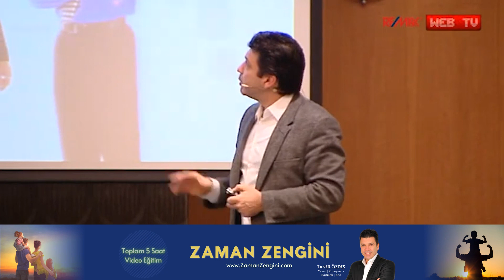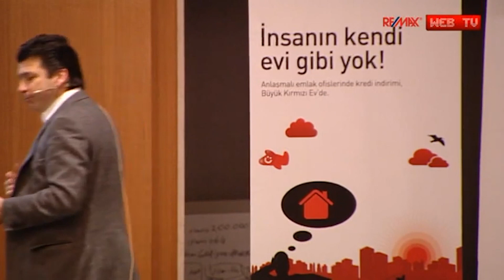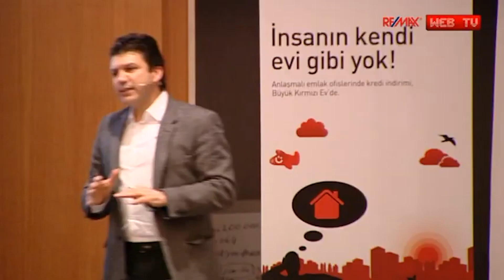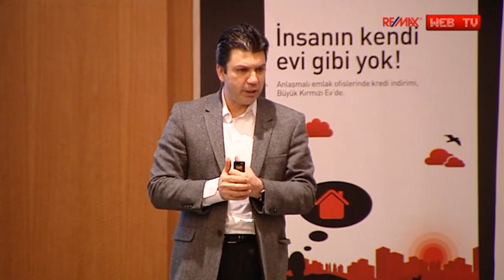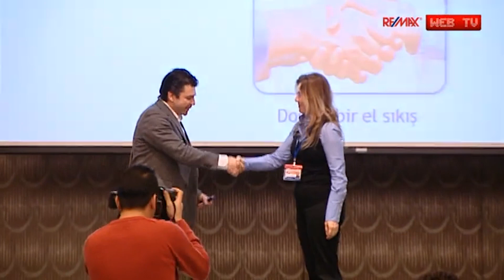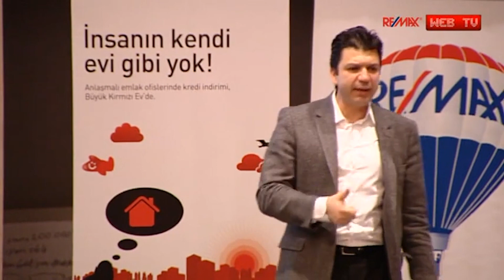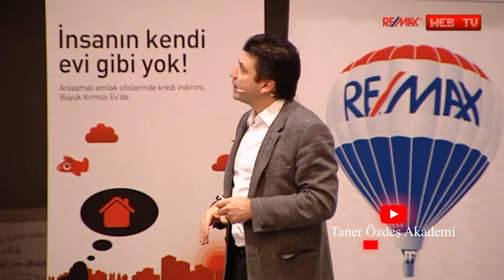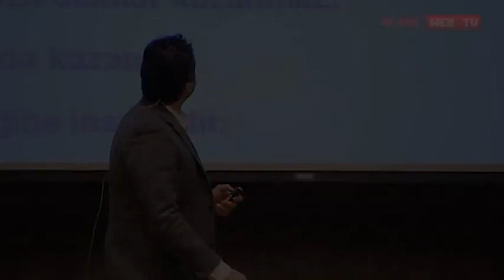Remax Motivasyon Konuşması | Nasıl Motive Olunur? | Bölüm 3 | Taner Özdeş Akademi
2011 yılında internetten bir e-mail aldım. Gözde Çelik, o zamanlar Koordinatör olarak çalıştığı eğitim şirketi bünyesinde benimle eğitmen olarak çalışmak istediklerini belirten bir e-mail gönderdi. Gözde Çelik ile birlikte başarılı birkaç projeye imza attık. 26 yaşında olmasına rağmen beni etkilemeyi başardı. Taner Özdeş Akademi, konusunda doğru iş ortağımı bulmuştum. Kendisinin de kendi işini kurma fikri vardı. Tesadüfler bizi biraya getirdi. Birlikte Türkiye'de oldukça zor gözüken bir yolculuk işte böyle başlamış oldu...